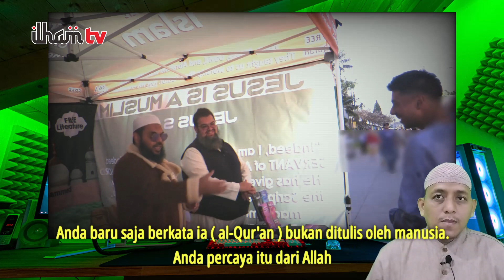🔥Pria Ini Minta Bukti Jika Al Qur'an Buatan Tuhan, Bukan Buatan Manusia, Endingnya Mengejutkan!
Ilham tv menyajikan sebuah video tentang seorang Pria yang bertanya pada Syaikh Uthman dan minta bukti jika Al Qur'an itu buatan Tuhan, bukan buatan manusia.

Setelah memahami bahwa Al Qur'an itu memang betul-betul buatan Tuhan, akhirnya pria tersebut mengucapkan dua kalimat syahdat masuk Islam.